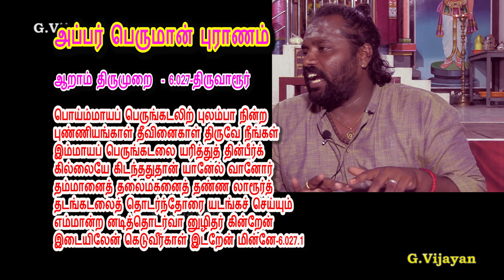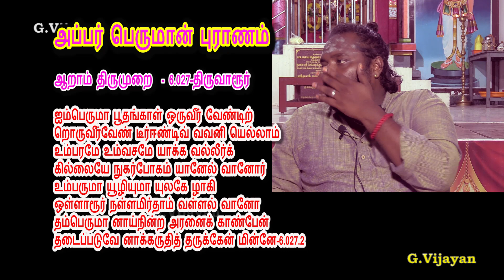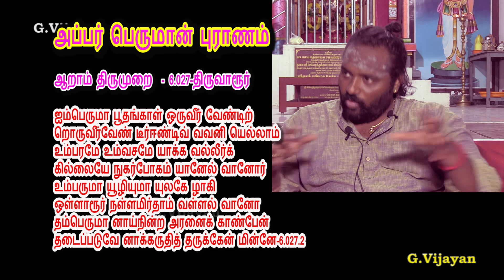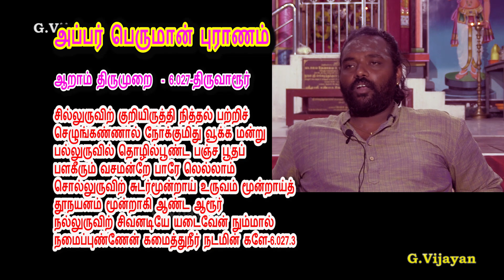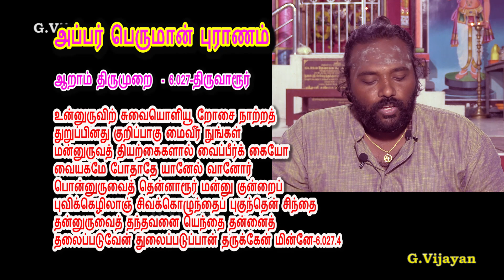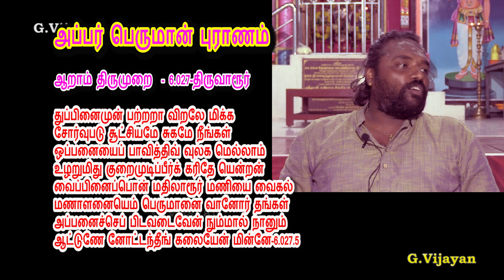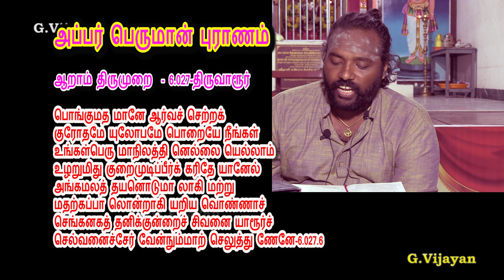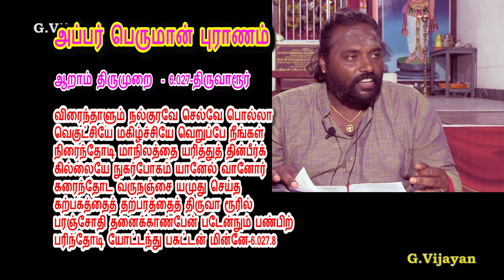திருவாரூர், ஆறாம் திருமுறை - 6 027 , அப்பர், திருநாவுக்கரசு புராணம், பெரியபுராணம், சிவதீபன்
ஆறாம் திருமுறை - தேவாரப் பதிகங்கள் - 6.027.திருவாரூர்

பொய்ம்மாயப் பெருங்கடலிற் புலம்பா நின்ற
புண்ணியங்காள் தீவினைகாள் திருவே நீங்கள்
இம்மாயப் பெருங்கடலை யரித்துத் தின்பீர்க்
கில்லையே கிடந்ததுதான் யானேல் வானோர்
தம்மானைத் தலைமகனைத் தண்ண லாரூர்த்
தடங்கடலைத் தொடர்ந்தோரை யடங்கச் செய்யும்
எம்மான்ற னடித்தொடர்வா னுழிதர் கின்றேன்
இடையிலேன் கெடுவீர்காள் இடறேன் மின்னே-6.027.1

ஐம்பெருமா பூதங்காள் ஒருவீர் வேண்டிற்
றொருவீர்வேண் டீர்ஈண்டிவ் வவனி யெல்லாம்
உம்பரமே உம்வசமே யாக்க வல்லீர்க்
கில்லையே நுகர்போகம் யானேல் வானோர்
உம்பருமா யூழியுமா யுலகே ழாகி
ஒள்ளாரூர் நள்ளமிர்தாம் வள்ளல் வானோ
தம்பெருமா னாய்நின்ற அரனைக் காண்பேன்
தடைப்படுவே னாக்கருதித் தருக்கேன் மின்னே-6.027.2

சில்லுருவிற் குறியிருத்தி நித்தல் பற்றிச்
செழுங்கண்ணால் நோக்குமிது வூக்க மன்று
பல்லுருவில் தொழில்பூண்ட பஞ்ச பூதப்
பளகீரும் வசமன்றே பாரே லெல்லாம்
சொல்லுருவிற் சுடர்மூன்றாய் உருவம் மூன்றாய்த்
தூநயனம் மூன்றாகி ஆண்ட ஆரூர்
நல்லுருவிற் சிவனடியே யடைவேன் நும்மால்
நமைப்புண்ணேன் கமைத்துநீர் நடமின் களே-6.027.3

உன்னுருவிற் சுவையொளியூ றோசை நாற்றத்
துறுப்பினது குறிப்பாகு மைவீர் நுங்கள்
மன்னுருவத் தியற்கைகளால் வைப்பீர்க் கையோ
வையகமே போதாதே யானேல் வானோர்
பொன்னுருவைத் தென்னாரூர் மன்னு குன்றைப்
புவிக்கெழிலாஞ் சிவக்கொழுந்தைப் புகுந்தென் சிந்தை
தன்னுருவைத் தந்தவனை யெந்தை தன்னைத்
தலைப்படுவேன் துலைப்படுப்பான் தருக்கேன் மின்னே-6.027.4

துப்பினைமுன் பற்றறா விறலே மிக்க
சோர்வுபடு சூட்சியமே சுகமே நீங்கள்
ஒப்பனையைப் பாவித்திவ் வுலக மெல்லாம்
உழறுமிது குறைமுடிப்பீர்க் கரிதே யென்றன்
வைப்பினைப்பொன் மதிலாரூர் மணியை வைகல்
மணாளனையெம் பெருமானை வானோர் தங்கள்
அப்பனைச்செப் பிடவடைவேன் நும்மால் நானும்
ஆட்டுணே னோட்டந்தீங் கலையேன் மின்னே-6.027.5

பொங்குமத மானே ஆர்வச் செற்றக்
குரோதமே யுலோபமே பொறையே நீங்கள்
உங்கள்பெரு மாநிலத்தி னெல்லை யெல்லாம்
உழறுமிது குறைமுடிப்பீர்க் கரிதே யானேல்
அங்கமலத் தயனொடுமா லாகி மற்று
மதற்கப்பா லொன்றாகி யறிய வொண்ணாச்
செங்கனகத் தனிக்குன்றைச் சிவனை யாரூர்ச்
செல்வனைச்சேர் வேன்நும்மாற் செலுத்து ணேனே-6.027.6

இடர்பாவ மெனமிக்க துக்க வேட்கை
வெறுப்பேயென் றனைவீரும் உலகை யோடிக்
குடைகின்றீர்க் குலகங்கள் குலுங்கி நுங்கள்
குறிநின்ற தமையாதே யானேல் வானோர்
அடையார்தம் புரமூன்று மெரிசெய் தானை
அமரர்கள்தம் பெருமானை யரனை ஆரூர்
உடையானைக் கடுகச்சென் றடைவேன் நும்மா
லாட்டுணே னோட்டந்தீங் கலையேன் மின்னே-6.027.7

விரைந்தாளும் நல்குரவே செல்வே பொல்லா
வெகுட்சியே மகிழ்ச்சியே வெறுப்பே நீங்கள்
நிரைந்தோடி மாநிலத்தை யரித்துத் தின்பீர்க்
கரைந்தோட வருநஞ்சை யமுது செய்த
கற்பகத்தைத் தற்பரத்தைத் திருவா ரூரில்
பரஞ்சோதி தனைக்காண்பேன் படேன்நும் பண்பிற்
பரிந்தோடி யோட்டந்து பகட்டன் மின்னே-6.027.8

நடாத்துகின்றீர்க் கமையாதே யானேல் வானோர்
நீள்வான முகடதனைத் தாங்கி நின்ற
நெடுந்தூணைப் பாதாளக் கருவை யாரூர்
ஆள்வானைக் கடுகச்சென் றடைவேன் நும்மா
லாட்டுணே னோட்டந்தீங் கலையேன் மின்னே-6.027.9

சுருக்கமொடு பெருக்கநிலை நித்தல் பற்றித்
துப்பறையென் றனைவீரிவ் வுலகை யோடிச்
செருக்கிமிகை செலுத்தியும செய்கை வைகல்
செய்கின்றீர்க் கமையாதே யானேல் மிக்க
தருக்கிமிக வரையெடுத்த அரக்கன் ஆகந்
தளரவடி யெடுத்தவன்றன் பாடல் கேட்டு
இரக்கமெழுந் தருளியஎம் பெருமான் பாதத்
திடையிலேன் கெடுவீர்காள் இடறேன் மின்னே-6.027.10